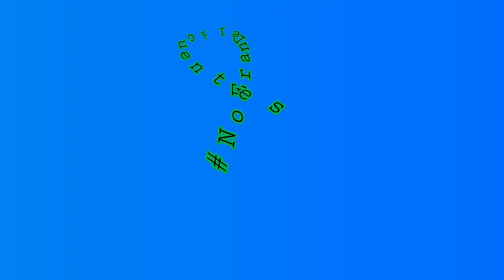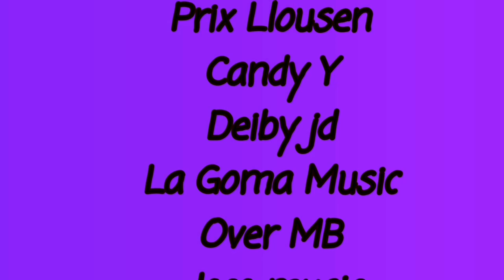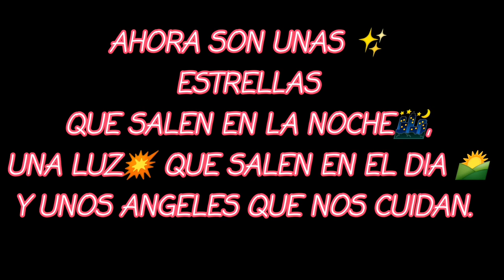Jair Andres, leyder cárdenas, Álvaro José, Luis Fernando, Jean Paul, (QUIEN LO DIRIA😓) .